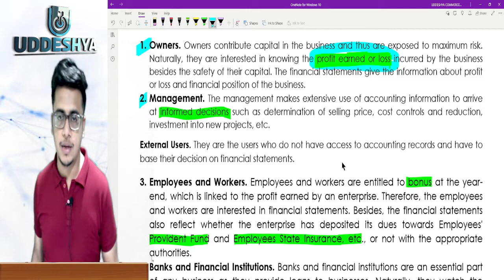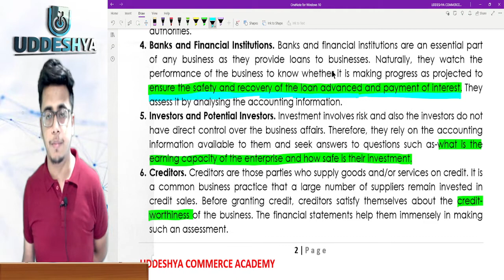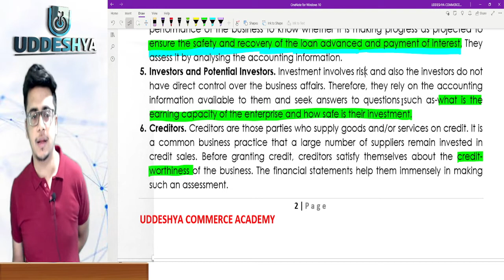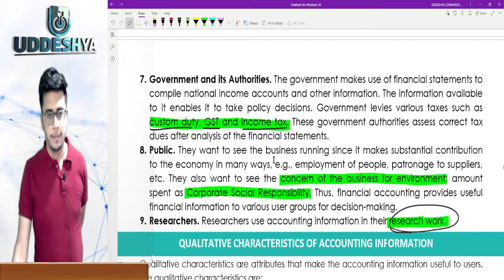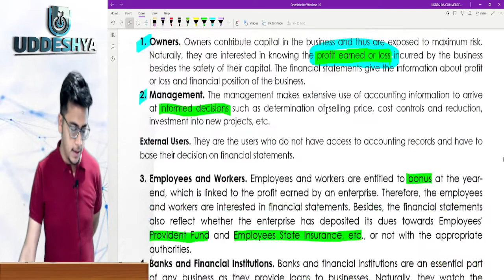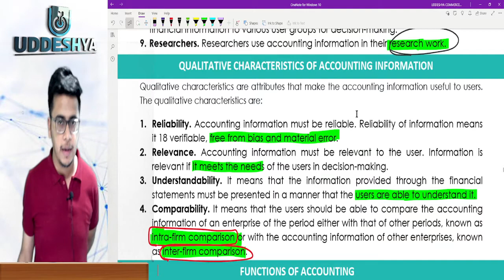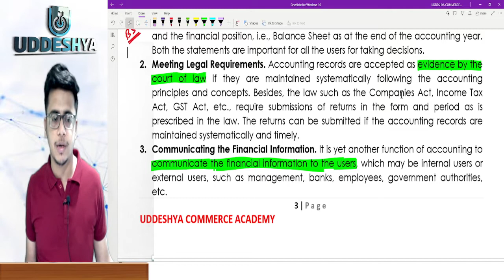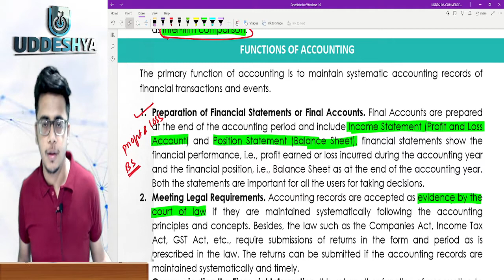#7 USERS AND THEIR NEEDS, QUALITATIVE CHARACTERISTICS | B.COM | SEM-1| FINANCIAL ACCOUNTING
2) 𝐔𝐃𝐃𝐄𝐒𝐇𝐘𝐀 :- 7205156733 (Raman Sir, Only WhatsApp)
4) 𝐖𝐇𝐀𝐓𝐒𝐀𝐏𝐏 𝐓𝐎 𝐉𝐎𝐈𝐍 𝐁𝐂𝐎𝐌 𝐒𝐓𝐔𝐃𝐄𝐍𝐓 𝐆𝐑𝐎𝐔𝐏 (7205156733)
B.COM FIRST SEMESTER SambalpurUniversity CHAPTER1 PART1 𝗨𝗗𝗗𝗘𝗦𝗛𝗬𝗔 𝗖𝗢𝗠𝗠𝗘𝗥𝗖𝗘 𝗔𝗖𝗔𝗗𝗘𝗠𝗬
𝐂𝐎𝐔𝐑𝐒𝐄𝐒 𝐎𝐅𝐅𝐄𝐑𝐄𝐃:-
𝟏) CBSE:- CLASS 11 & 12 COMMERCE ALL SUBJECTS
𝟐) CHSE:- CLASS 11 & 12 COMMERCE ALL SUBJECTS
𝟑) B.COM:- ALL SEMESTER ALL SUBJECTS
𝟒) CA, CS, CMA :- FOUNDATION, INTERMEDIATE & FINAL
𝟓) SHARE MARKET RELATED COURSES

𝐓𝐨 𝐛𝐞 𝐮𝐩𝐝𝐚𝐭𝐞𝐝 𝐚𝐧𝐝 𝐤𝐧𝐨𝐰 𝐦𝐨𝐫𝐞 𝐚𝐛𝐨𝐮𝐭 𝐮𝐬 𝐟𝐨𝐥𝐥𝐨𝐰 𝐮𝐬 𝐨𝐧

TIME CODE:
0:00 INTRO
0:32  THE USERS  OF FINANCIAL ACCOUNTING INFORMATION AND THEIR NEEDS
9:02  QUALITATIVE CHARACTERISTICS OF ACCOUNTING INFORMATION
12:29 FUNCTION OF ACCOUNTING